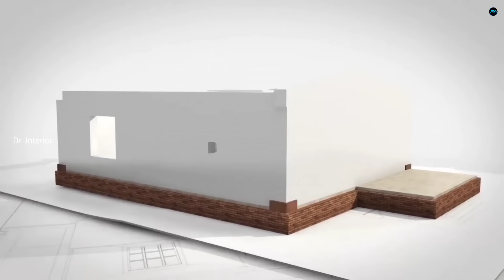ചൂടും തുരുംമ്പും ഇല്ലാത്ത Aluminum Roofing sheet|Oralium Roofing sheet|Budget roofing|Dr. Interior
Oralium Limited
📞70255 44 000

what is Oralium Roofing sheet  ?
It is non-corrosive, durable, sleek and versatile. Aluminium helps to create aesthetically pleasing structures that are long-lasting and low on maintenance. Taking an exceptional role in the Aluminium revolution in India is Oralium, one of India's largest Aluminium Roofing Sheets Brand.

Dr. Interior
Business promotion  &
Interior Consultation
please contact

My Gadgets :
Camera : MI 10 T Pro
Mic         : Rode Go 11
Tripod    : Ziyum 10
Gimbal   : Dj Ozmo 4
Lights     : Simpex professional video Led light